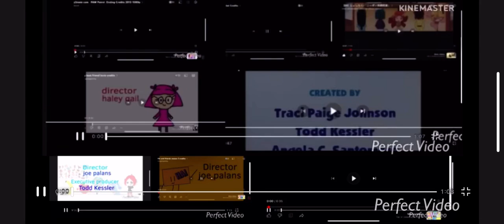Credits remix for Wilson Neto